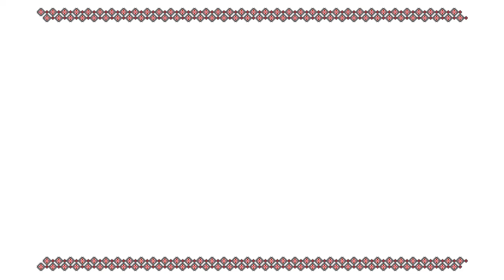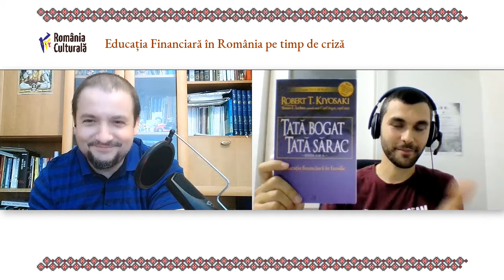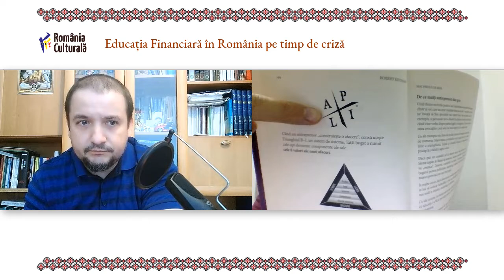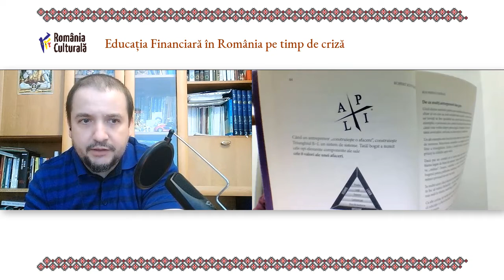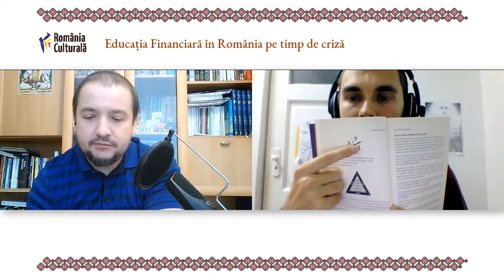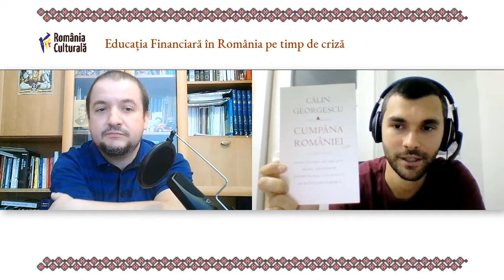RRC Podcast - Episodul 19 - Educatia Financiara in Romania pe timp de criza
Bună seara, bună ziua și bună dimineața, oriunde v-ați afla în această lume, dragi români, noi vă salutăm! Venim la domniile voastre cu un nou episod de podcast al Revistei România Culturală în care vom vorbi despre educația financiară. Da! Ne vom ocupa în acest episod de subiectul banilor.

Știți cum e, totul până la bani! Spunem cu toții. Însă, știm oare ce sunt banii? Știm cum să ne drămuim banii în mod corect? Știm cum să-i înmulțim astfel încât să fim cu toții îndestulați și prosperi? Sau ne gândim cum să scăpăm de sărăcie? La aceste întrebări și la multe altele ne vom strădui să aducem răspuns către dumneavoastră.

Dar mai mult de atât, ne vom duce exact la origine, la educația financiară și vom stabili câteva repere de care să ne agățăm ca să putem urca înspre împlinirea materiala, dar și spirituală, de ce nu?, astfel încât să putem să ne construim nouă și copiilor noștri un viitor mai sigur.

„Ce vrea Dumnezeu ca tu să faci?”, este întrebarea care vine din vocație, din străfundurile conștiinței. La această întrebare trebuie cu toții să ne răspundem. Vom da și aici câteva repere.

Economia României de odinioară, înainte de a fi asasinată economic de marile conglomerate globaliste, era bazată pe educația meseriilor și a vocației. Vorbim de școala lui Spiru Haret și de cea a lui Simion Mehedinți. Facem un apel la tinerii din ziua de azi să-și găsească și practice vocația.

Nu în ultimul rând vorbim despre cheltuieli vs investiții, ce sunt și cum ar trebui să procedăm cu banii noștri ca să inversăm balanța și să redirecționăm banii în mod pozitiv către noi.

Facem un apel la Refacere, Reciclare, Reunire a Poporului Român ca să-și recapete demnitatea și valoarea intrinsecă adevărată ca să poată creea prosperitate! Așa să ne ajute Dumnezeu!